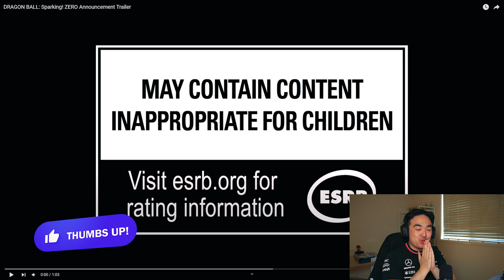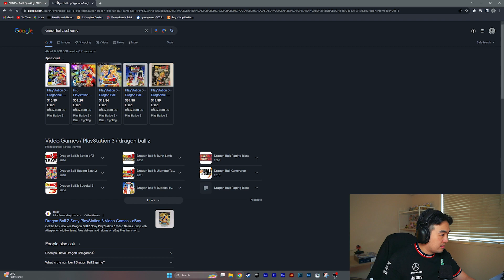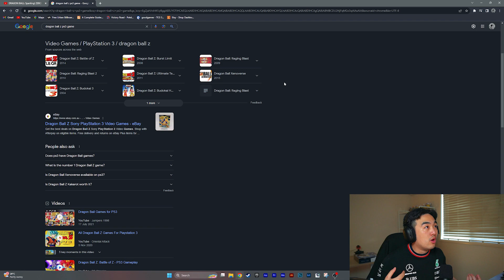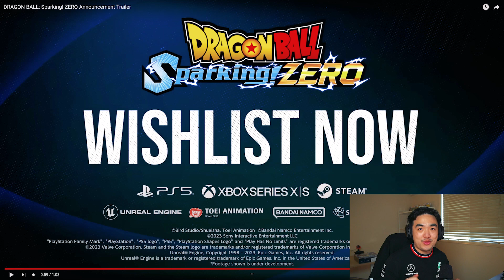I WASN'T READY FOR THIS! Dragon Ball Sparking! Zero Game Awards Reaction!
omfgjghidfogsdhngiaso! i dont know what to write here honestly and im just typing stuff and its all exciting to me and i cant wait for this absolute masterpiece of a game tbh and like really budokai tenkaichi is coming back and like what and iom super exciote4d for it cant tyou tell omg omg omg...

➺ about
Hey there, I'm Jeff! I'm a 26 year-old content creator who loves watching anime and playing video games.